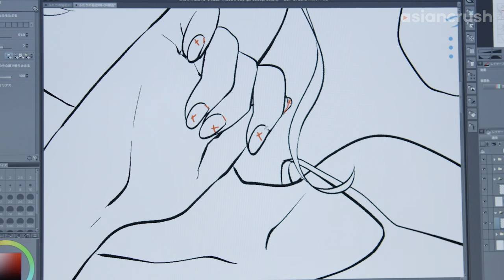She's sleeping with her sister's husband | Japanese Drama | Junichi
but she's not the only one with a secret...

About 'Junichi' 潤一
In this steamy anthology drama, the women Junichi seduces are vastly different in age & circumstances, but they have one thing in common: their irrepressible attraction to the mysterious young drifter.

Cast:
Jun Shison
Mina Fujii
Kaho
Mieko Harada
Noriko Eguchi
Aju Makita
Marika Ito